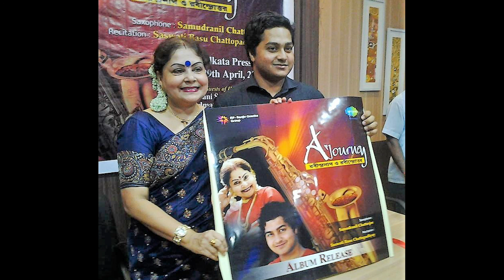CHHARPOTRO O AMI JHORER KACHE REKHE GELAM (Recitation N Saxophone)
Abritti o saxophone# jugalbandi# Sax# Bangla gaan in saxophone# Samudranil Chatterjee# Salil Chowdhury# Sukanta Bhattacharya's poem# Sukanta Bhattacharjer kobita# Chharpatra# Sax